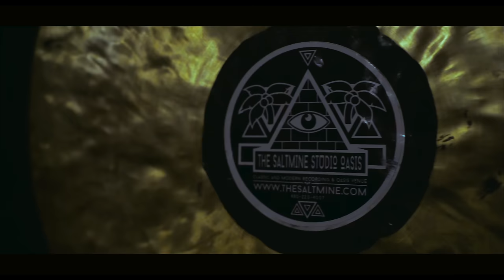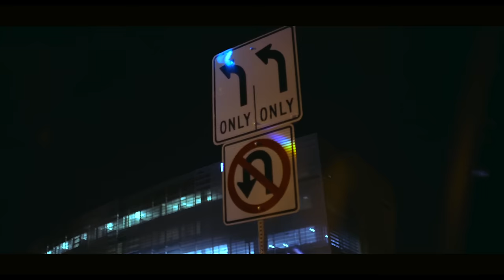AntoineX - NIGHT OUT (official music video)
Written/ Performed by Antoine Edwards

Recorded at salt mine studio oasis

Shot by Jabz One Films